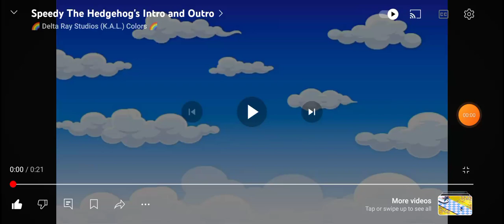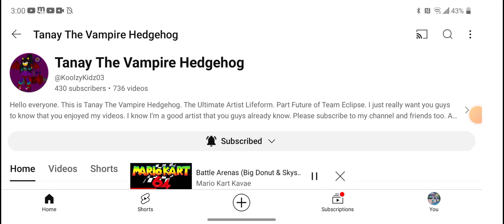Shout Out To My Amazing Pal & Friend Ever Tanny The Vampire Hedgehog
Hello and what's up everyone and today I'm gonna do a shout out video to my amazing pal and friend ever Tanny The Vampire Hedgehog so basically she does an amazing job uploading video's, shorts and more and she even made friends like me, Ethan, Wolf, Miss Kitty & other friends and most of all she is the most incredible youtuber ever so help her reached to 450 & 500 subscribers and that's her goal to reached everyone.